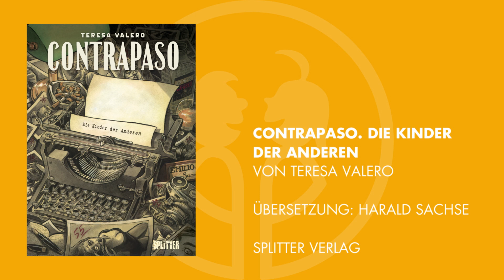Max und Moritz-Preis 2022: „Contrapaso. Die Kinder der Anderen“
Max und Moritz-Preis 2022

„Contrapaso. Die Kinder der Anderen“
von Teresa Valero (Übersetzung: Harald Sachse)
Splitter Verlag

Madrid 1956, Franco ist seit 20 Jahren an der Macht. Fast ebenso lange schon arbeitet Emilio Sanz für die Tageszeitung „La Capital“. Seine Illusionen hat er angesichts der Zensur jedoch längst verloren. Er flüchtet sich in die Recherche einer Mordserie, begangen an jungen Frauen. Außer ihm will allerdings niemand an einen Serienmörder glauben … Teresa Valero inszeniert in ihrem deutschsprachigen Debüt „Contrapaso“ einen raffiniert konstruierten, atmosphärisch dichten Thriller vor dem Hintergrund der Franco-Diktatur. Ihre detailgetreuen Bilder sind so düster wie die Zeit, von der sie erzählt. Als abermals eine Leiche gefunden wird, will diese jedoch nicht in Sanz‘ Täterschema passen und führt in eine ganz andere Richtung: hinter die Mauern einer Nervenheilanstalt und auf die Spur eines Arztes mit makabren Theorien. Das lässt auf eine baldige Fortsetzung der ebenso packenden, wie grafisch überzeugenden Erzählung hoffen!

© Teresa Valero / Splitter Verlag

Alle 25 für den Max und Moritz-Preis nominierten Titel sind hier zu finden: